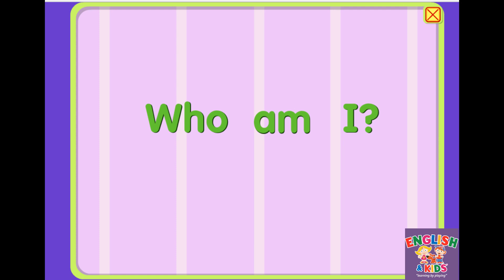Học tiếng Anh cùng bé Video 01 Who am I Tớ là ai Body vocabulary game for Kids Starfall com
"Who am I" || Body vocabulary game for Kids || Starfall.com.

to learn English, who am i ?, for more videos please